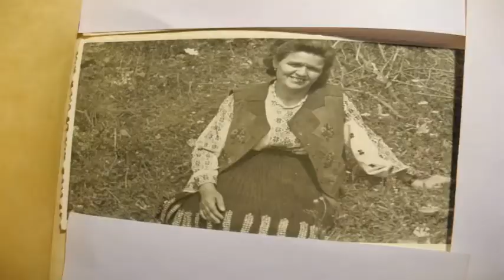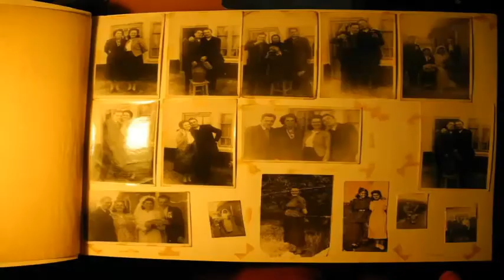Mi-e dor poezie de Neluta Staicut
Doruri de care nu scapa nimeni...
Doruri care apar...si reapar...iar si iar...in viata noastra a tuturor!!!
Doruri care ne bucura sau ne intristeaza...insa toate sunt parte din noi...din viata si trairile noastre cele mai intime!!!
Aceeasi Staicut Neluta, Neluta Staicut, Neluta Bunicuta, Franturi de Suflet,